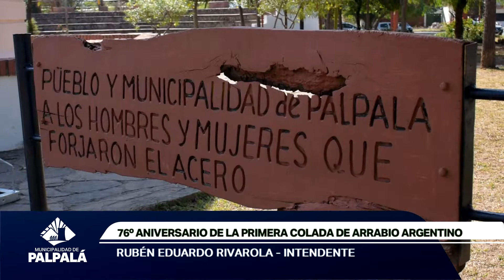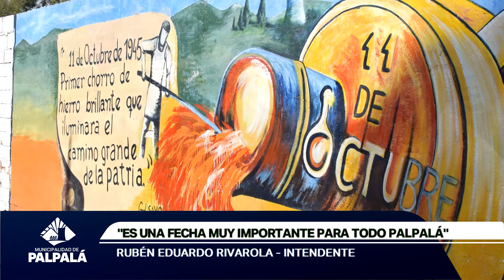HOMENAJE A LOS HOMBRES Y MUJERES QUE FORJARON EL ACERO